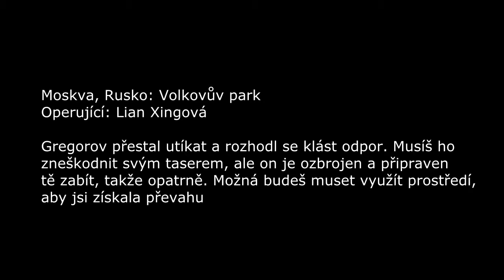Český let's play Syphon Filter 2 | Part 14 - Bossfight s Gregorovem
On to vlastně není Magorov, ale to se dozvíme až na konci... Ups, SPOILER ALERT